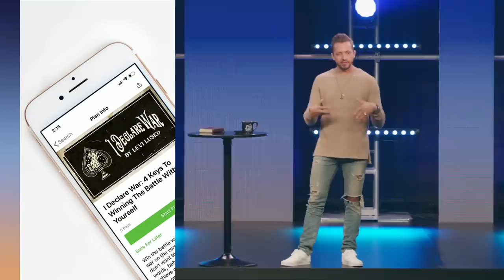Coming To Yourself :: Mad About The House pt. 2 | Pastor Levi Lusko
Each of us are bricks making up God’s church. Are you leaving an empty space that you alone can fill?